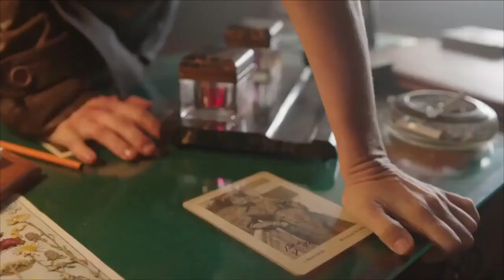ОБИТЕЛЬ сериал 2019 ТРЕЙЛЕР на русском Евгений Ткачук, Сергей Безруков